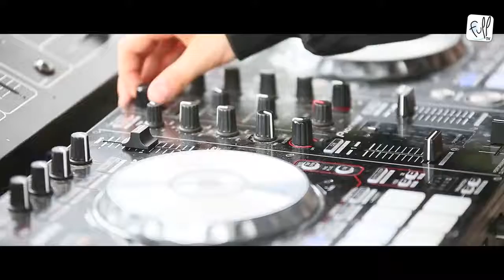Tu vas au Chateau ? Juillet 2017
Tu vas au château ? Les apéros 100% Pays Noir ce sont des soirées organisées au Château Mondron par deux jeunes carolos Martin Havrenne et Vanessa Botte. Ce projet est encadré par le dispositif Mon projet pour Charleroi. Le jeudi 6 juillet les élèves de l'Atelier Mix ainsi que les slameurs de Goslam City Collectif étaient mis à l'honneur